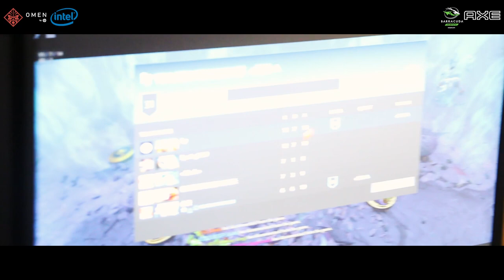[EmpireLive.] Игроки Team Empire "помогают" Bad Playa победить в китайском пабе.